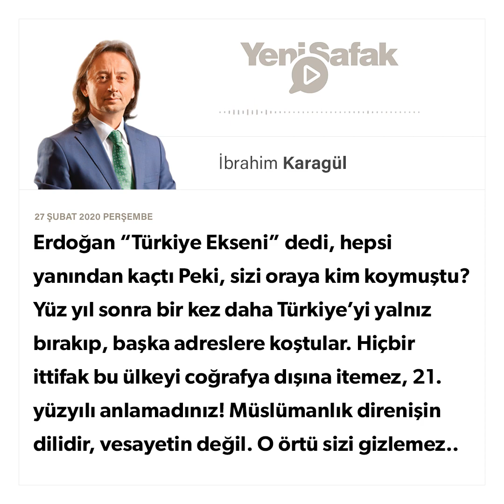İbrahim Karagül - * Erdoğan “Türkiye Ekseni” dedi, hepsi ... - 27.02.2020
Türkiye;

Suriye ve Libya gibi iki büyük cephede amansız bir mücadele veriyor.

Suriye’de; bütün güney sınırlarını kuşatanlara, yüzlerce kilometrelik terör ve işgal cephesi kuranlara karşı yüz yıl önceki savunmayı yeniden yapıyor.